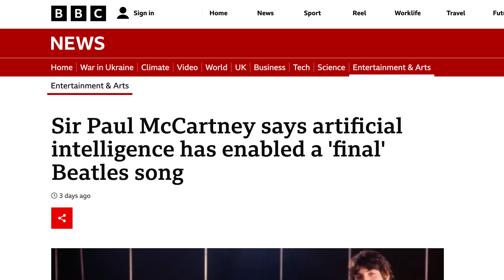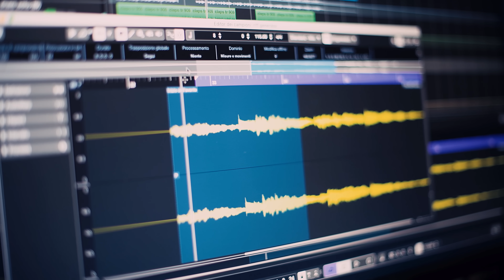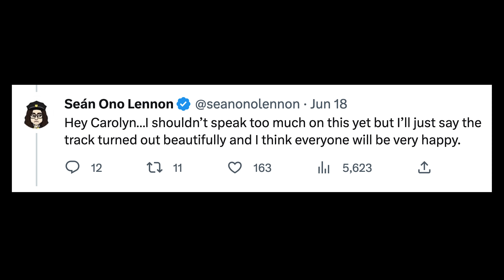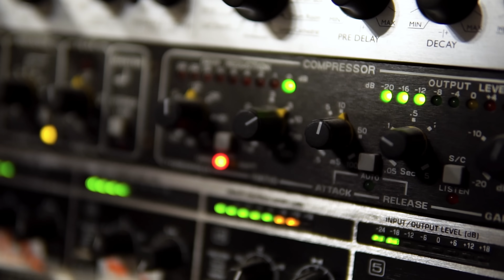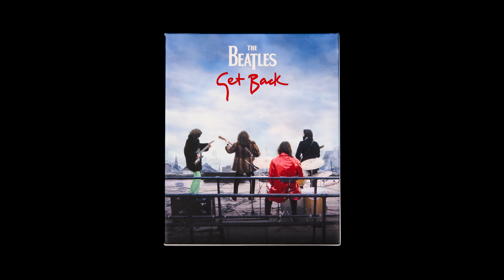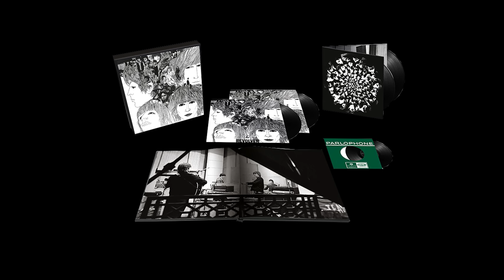What Is The Beatles New Single + Will There Be a New Project with Peter Jackson?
With the news that the soon to be released 'final' Beatles single was created using 'AI', we look at exactly what that means in relation to this release. We also look forward to how it will be released and what, if any 'Get Back' director Peter Jackson will be involved. Also, does this mean the Rubber Soul box set is off the schedule? Find out as we look at the evidence and how we think those projects will pan out. We do not have any 'insider information' and the information in this video is based only on our opinion.

Check out some great sounding vintage Beatles and 60s vinyl on our

If you would like to help keep the channel going, you can support us in the following ways:
2. Click the 'Thanks' icon below the video and donate an amount of your choice.
3.

You can get in touch with us using the links below, but please note that we are unable to do online appraisals.